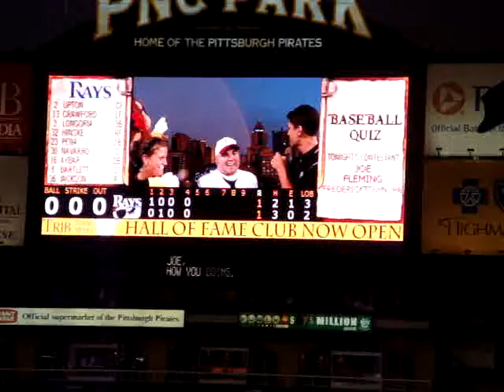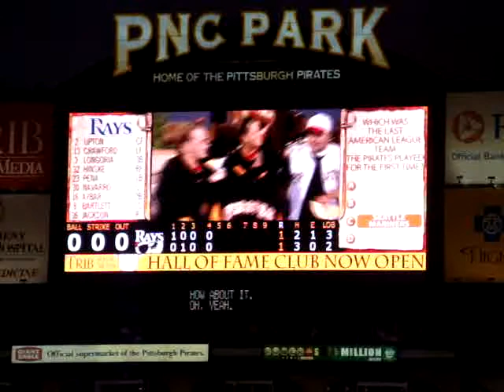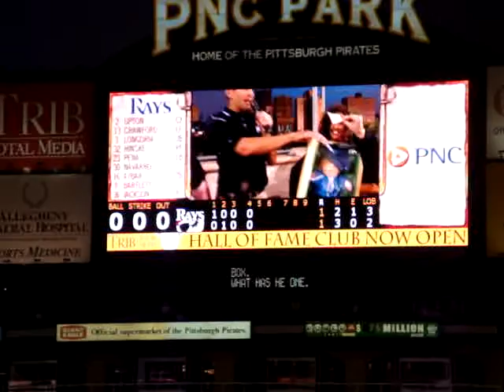A Sports Scribe @ PNC Park 2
A Sports Scribe visits PNC Park - game action and debauchery... come on, these are pirates, people!